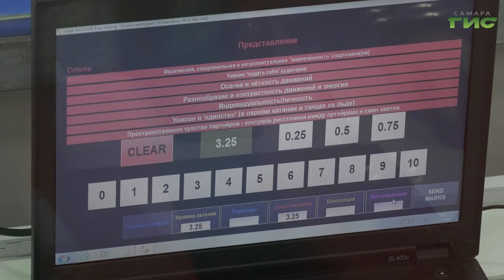В Самаре прошел чемпионат города по фигурному катанию среди детей до 18 лет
Юные звезды на льду. В Самаре прошел чемпионат города по фигурному катанию среди детей до 18 лет. После долгого перерыва, связанного с пандемией коронавируса, спортсмены показали хорошие результаты и не разочаровали своих наставников. За выступлениями наблюдал наш корреспондент Анатолий Головко.